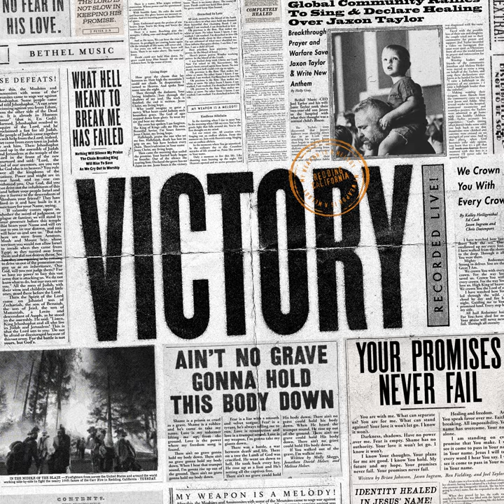Stand in Your Love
Stand in Your Love · Bethel Music & Josh Baldwin

Victory